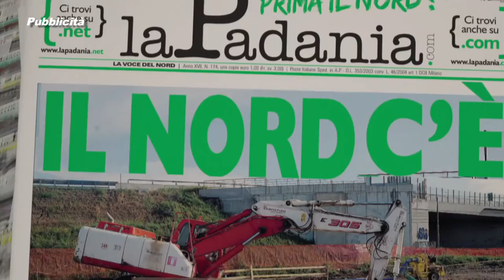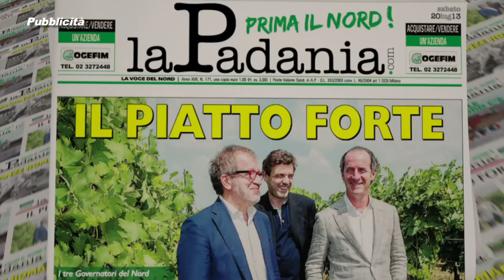PRIMA IL NORD - PUNTATA 061 - IL CENTRALISMO HA FALLITO, SUBITO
PRIMA IL NORD - PUNTATA 061 - IL CENTRALISMO HA FALLITO, SUBITO IL FEDERALISMO FISCALE - DEPUTATI E SENATORI DELLA LEGA NORD